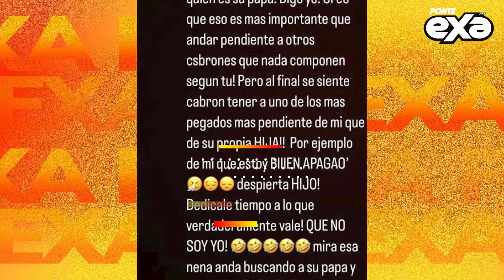Arcángel lanza duro mensaje contra Anuel AA😳👀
Si hay alguien que no tiene miedo de expresar sus opiniones por el “qué dirán”, ese es el cantante Arcángel y prueba de ello es su más reciente comentario en contra de Anuel AA.

¿La razón? Una de las más recientes publicaciones del rapero junto a su hija Cattleya.

Y es que recientemente, el intérprete de temas como “La Jeepeta” y “Hasta que Dios diga” publicó un video por medio de sus historias de Instagram en el que se le ve jugando con su hija, fruto de su matrimonio con Yailin la más viral, esto luego de un largo periodo sin su convivencia.